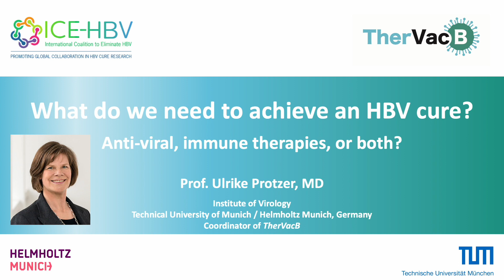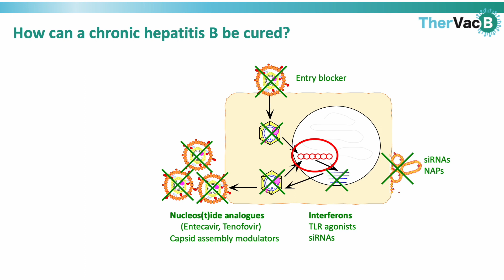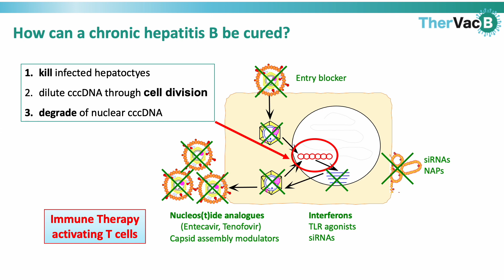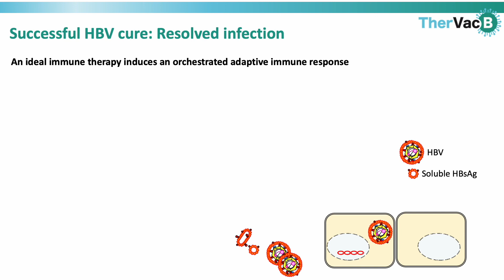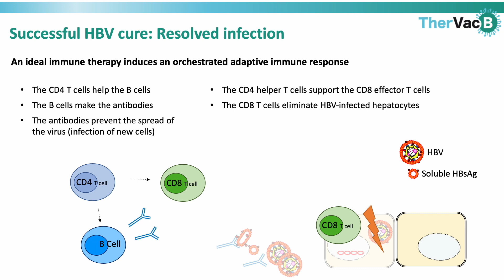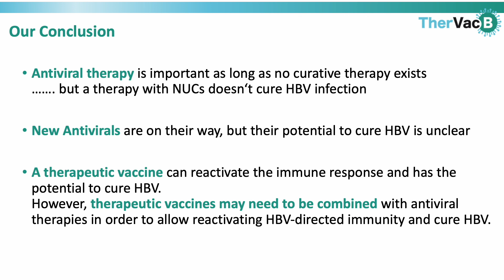What do we need to achieve a Hepatitis B Cure? | HBV Cure FAQs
In this video, Ulrike Protzer, Director of the Institute of Virology at the Technical University of Munich and Helmholtz Munich and TherVacB Coordinator answers the question: What do we need to achieve an HBV Cure? Anti-virals, immune therapries, or both?

This is part of the new video series -  HBV Cure FAQs: All you need to know to understand HBV research.

The HBV Cure FAQs are a new tool aimed at  empowering the community by equipping them with the knowledge needed to understand research for a Hepatitis B (HBV) cure that is taking place for their benefit. It is a collection of short videos answering key questions relating to HBV cure research.

It is a product of an international consortium of organizations and expert institutions working in and around hepatitis B. The organizations involved are ICE-HBV,  Hepatitis B Foundation, World Hepatitis Alliance, HepBCommunity.org, Australian Centre for Hepatitis Virology, TherVacB, IP-cureB, and the Canadian HBV Network.